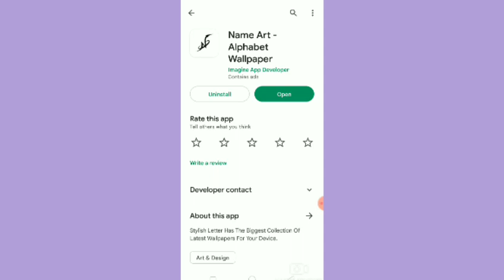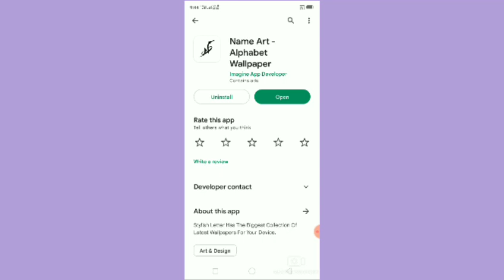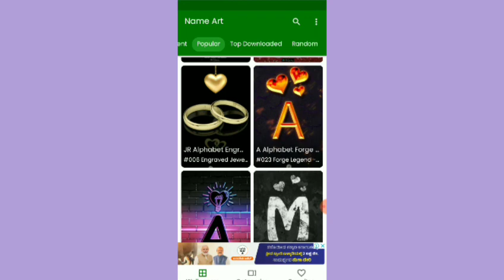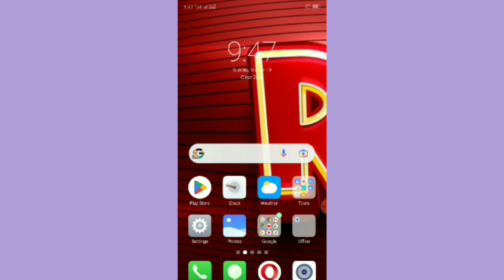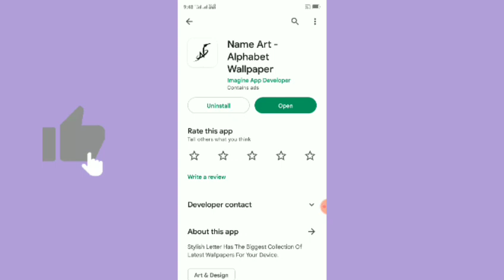new wallpaper 3d full screen 2023 kannada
like madi ✓